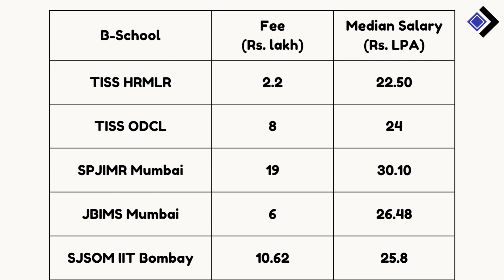MBA Colleges in Maharashtra with High ROI 2022 | MBA Karlo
MBA Colleges in Maharashtra with High Return on Investment | ROI Friendly MBA Colleges | MBA Colleges with Low Fee | MBA Colleges with Highest Placements | MBA ROI | CAT 2022